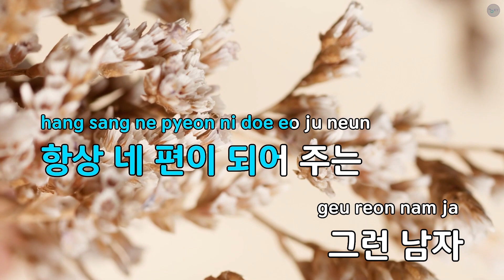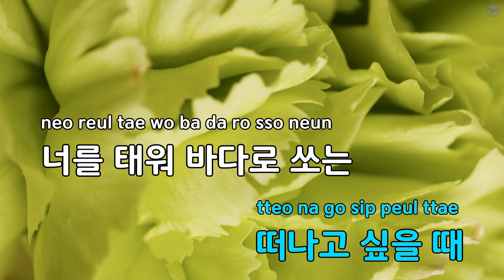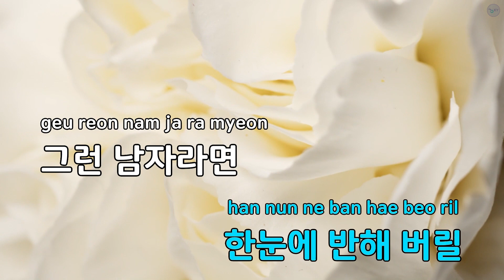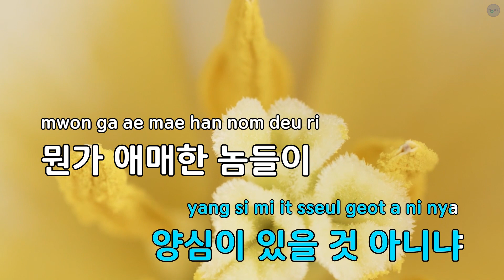[코러스] 그런 남자(Such a man) - Bro (KY.48422) / KY Karaoke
★ 곡 정보 ★
번호 : 48422
제목 : 그런 남자
가수 : Bro
작사 : Keygen1,Keygen2,..
작곡 : Keygen1,Keygen2

Copyrightⓒkeumyoung